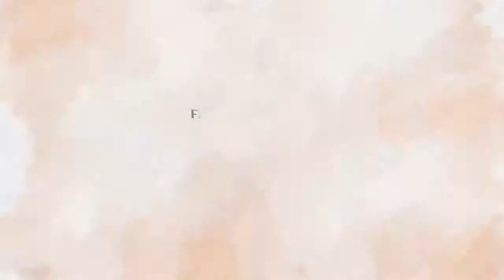Gods&Monsters E3 2019 Official World Premiere Cinematic Trailer Ubisoft